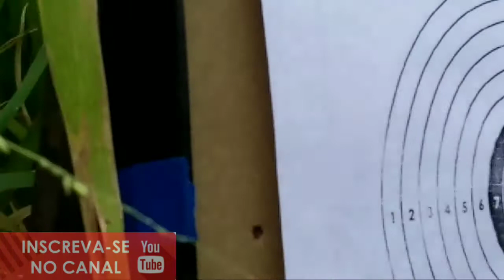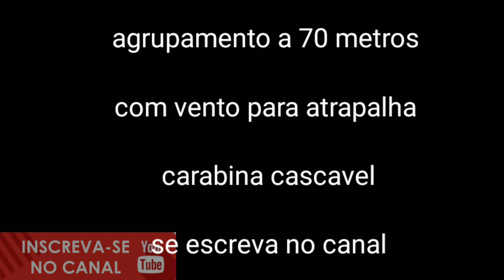Pcp agrupamento 70 metros dia de vento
Pcp cascavel , chumbo 18,13 grains 145 bar